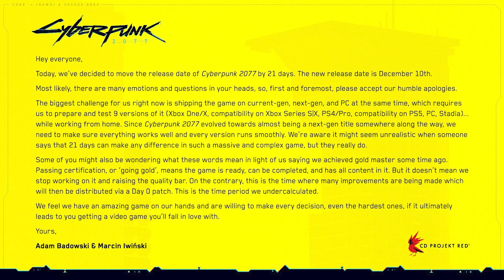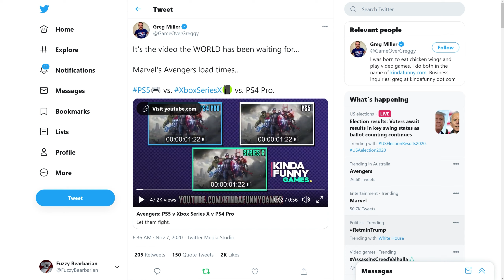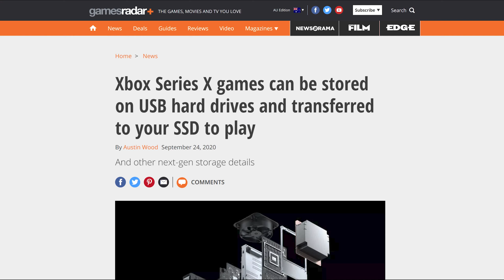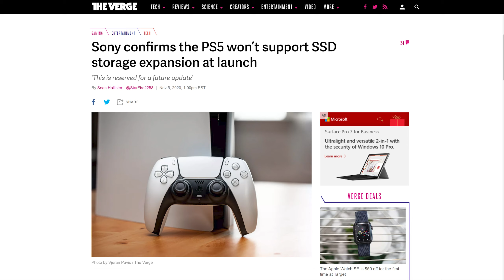The Medium Delayed, Marvel's Avengers Flops, PS5 Storage Fail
The Medium has been delayed, Marvel's Avengers helped give Square Enix a large second quarter 2020 loss, and the PS5 won't be able to store PS5 games on an external drive. That and some other stuff in this vid for your daily gaming news pleasure.